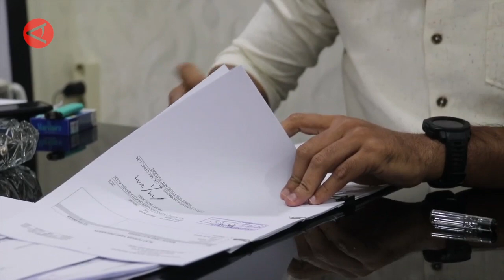Tiga pengungsi Rohingya kabur, polisi lakukan pencarian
ANTARA - Tiga pengungsi Rohingya yang ditempatkan di basement BMA kabur dari lokasi penampungan sementara, diperkirakan ketiga pengungsi meninggalkan lokasi pada Selasa pagi. Menurut Kasatintelkam Polresta Banda Aceh Kompol. Suryo Sumatri Darmoyo, di Banda Aceh (24/1), kaburnya para pengungsi tersebut tidak menutup kemungkinan masuk dalam sindikat penyeludupan manusia. (Aprizal Rachmad/Chairul Fajri/Rijalul Vikry/Angel Tabitha)